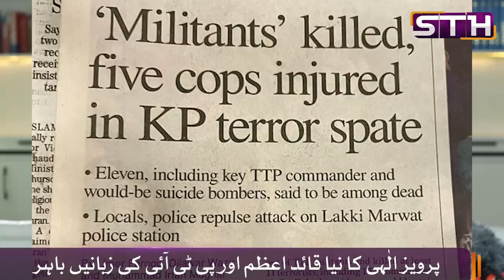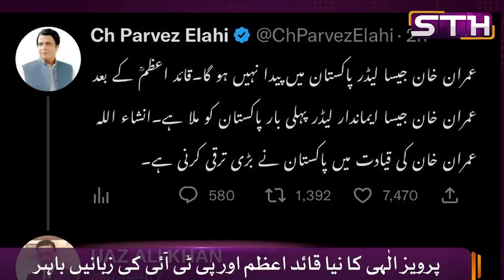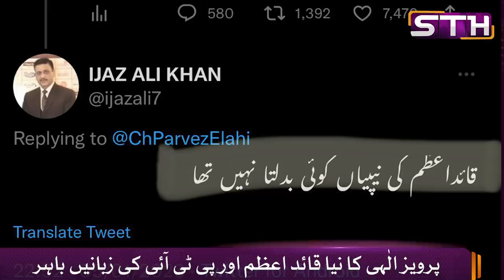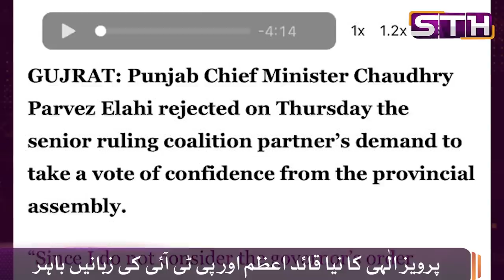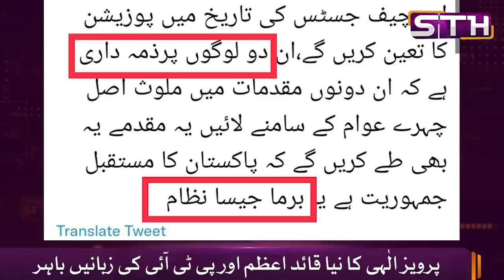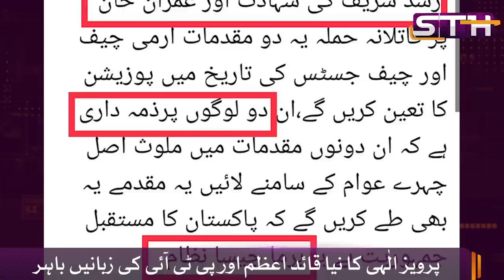Pervez Illahi’s new Quaid e Azam | STH